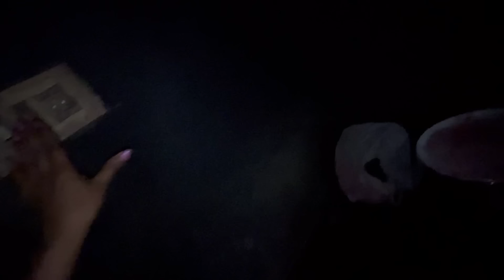Finally tailor mechine dethonde🥳💖/nana nama classg popa🤩/mehandi g podhu batta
tulu vlog#manglore#ranjitha gowda#kudla#viralvideo#tulunadu#manglore#vlog#simplevlog#ranjitha#tulu talk#facecream#100kview#kannada#tuluvas#tulunadu#tulunad#tulungagung#rayee#bedhra#siddakatte#bantwala#bcrode#tulupaterga#